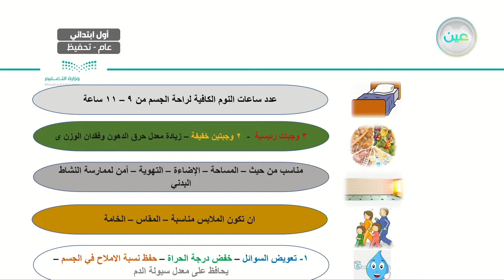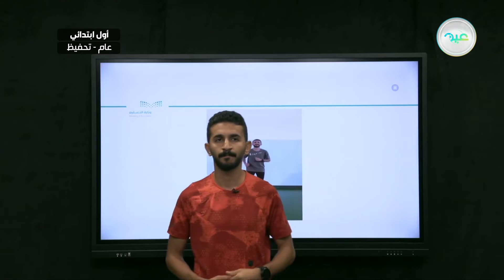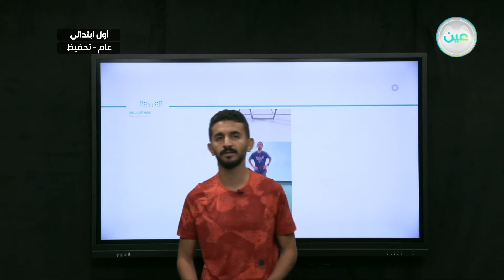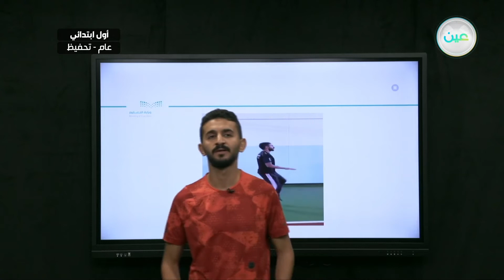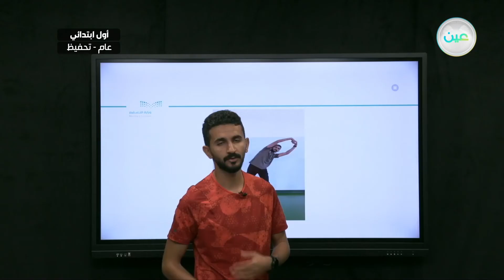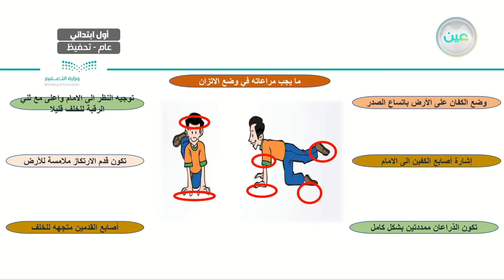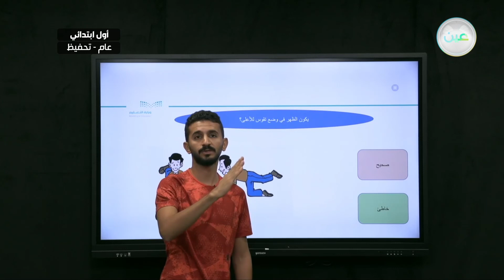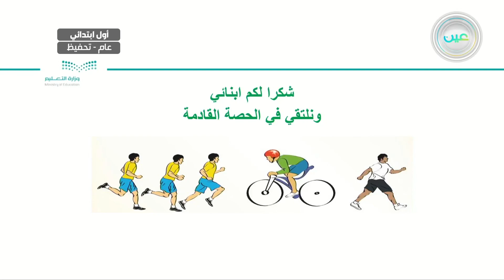مسك الكره - التربية البدنية والدفاع عن النفس - أول ابتدائي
الحصة السادسة - الثلاثاء - الأسبوع الثاني - أول ابتدائي01